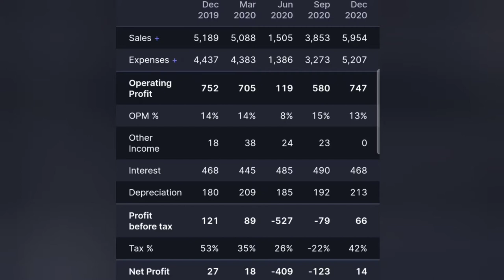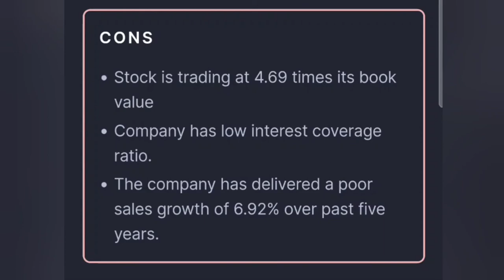Ashok Leyland Limited Hinduja Group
Stay safe

Stay alert

Ashok Leyland Limited. Share